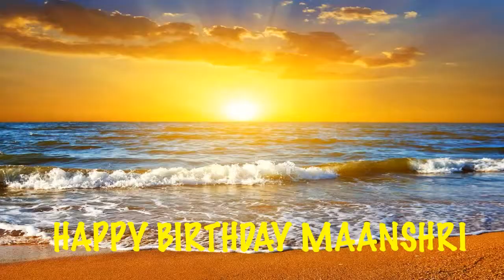Maanshri Beaches Playas